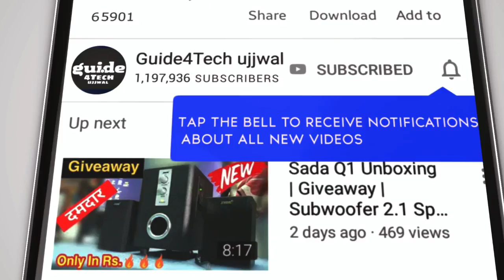Jio New Year 2021 Free Offer - खुशखबरी न्यू ईयर ऑफर ₹399 & ₹300 Coupon Free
Guide4Tech Ujjwal.. :) :)